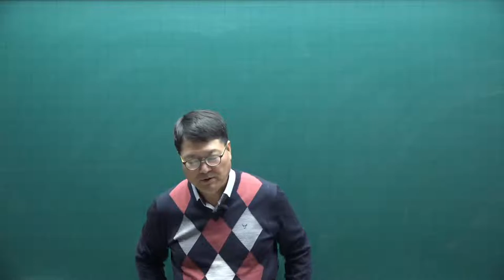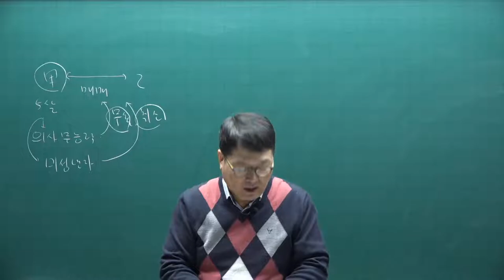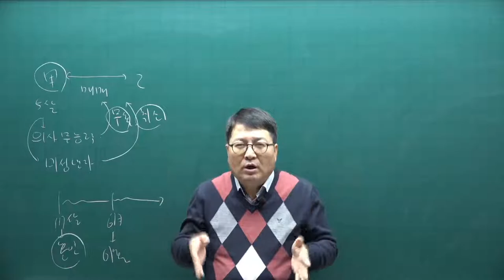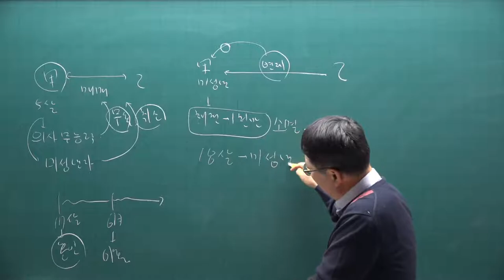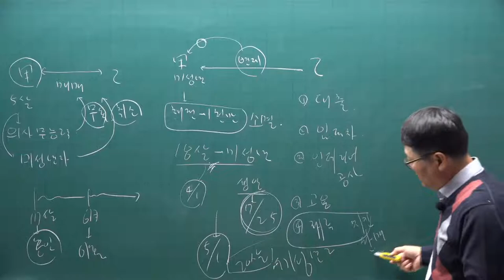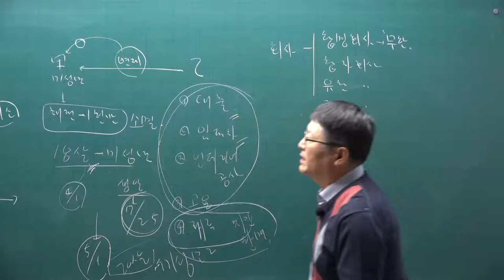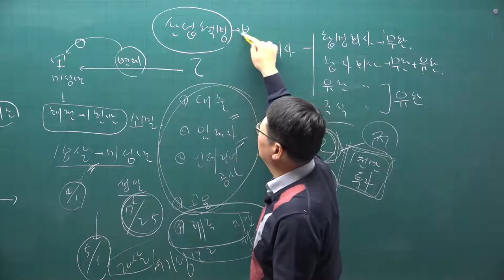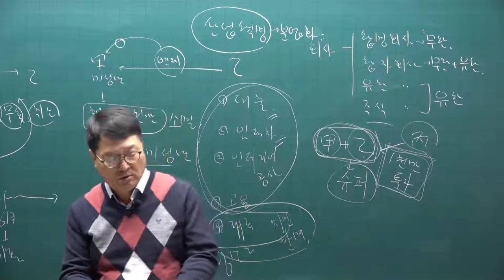[주전무] 2021년 주택관리사 민법 기초입문과정 8강